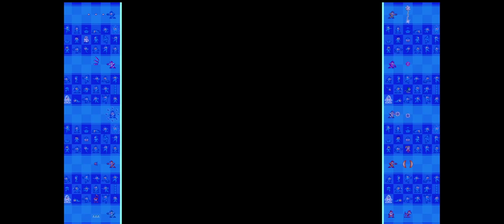Mega Man 10 (Rockman 10 Threat From Outer Space) Part 1